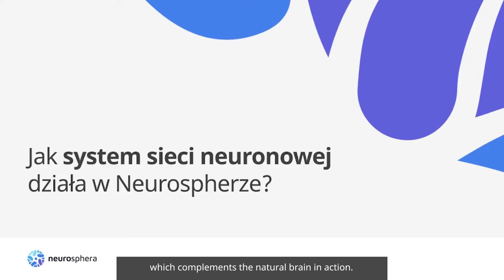IWIS 2022 - ID138 - ICTAL - a cybernetic, multi-criteria system for epilepsy diagnosis and thera...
Invention ID138

Title: ICTAL - a cybernetic, multi-criteria system for epilepsy diagnosis and therapy recommendation using machine learning and rule-based algorythms
Short description: ICTAL is an adaptive module of the Neuroterminal system, built as a tool to support physicians, assisting in diagnosis and establishing therapy based on two types of knowledge: that resulting from confirmed cases of correct diagnoses and effectively working therapies, and the expertise of selected reference physicians. Currently, the system's teaching collection is more than 1000 patients, subject to systematic monitoring of the effectiveness of therapy and its impact on the patient's daily life

NEUROTERMINAL,
Neurosphera Epilepsy, Neurology and Psychiatry Center,